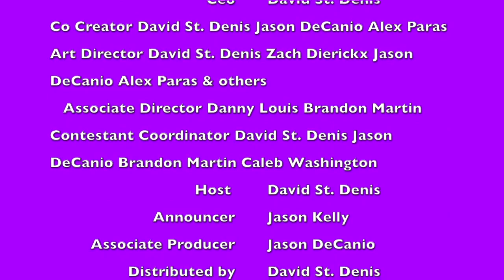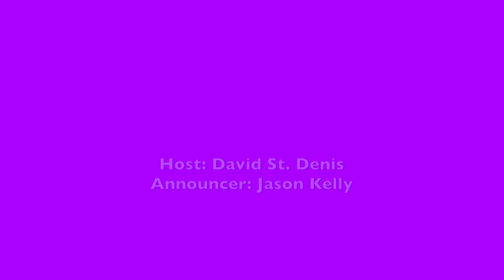The Money Vault Season 3 Episode 5 (July 5th 2024)